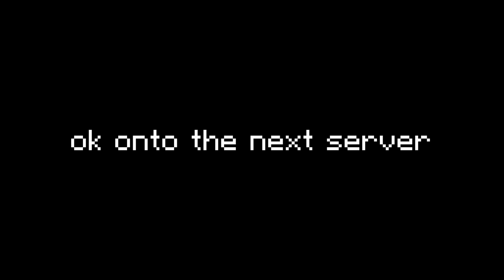I Visited The Most Cursed Hypixel Skyblock Remakes Ever...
(Feel free to DM me about anything I'll try my absolute best to respond)

✦ pack:

first server: play.the-atlas.net

third: us.dragsim.co
(pretty sure it’s au or eu if you’re eu too)